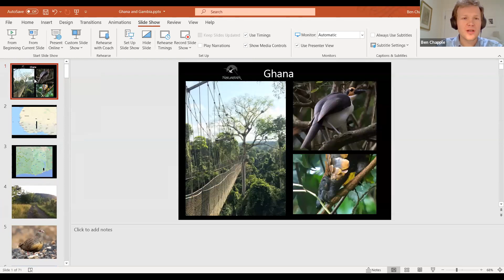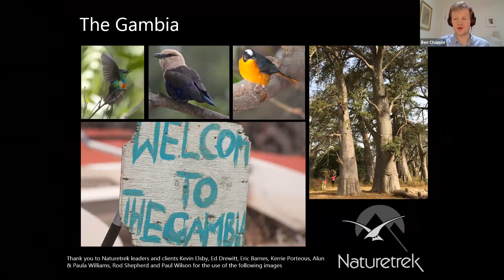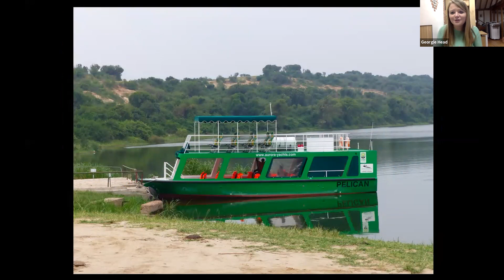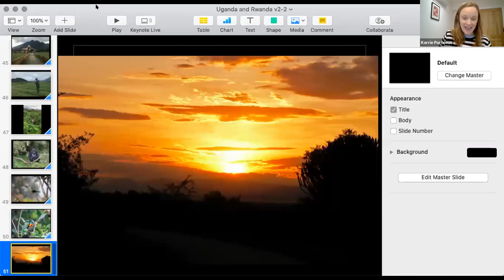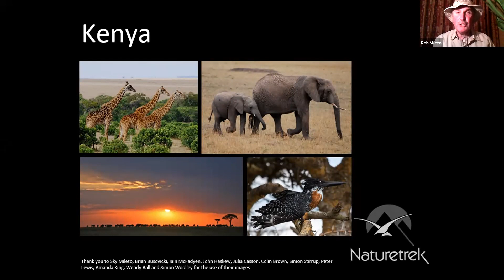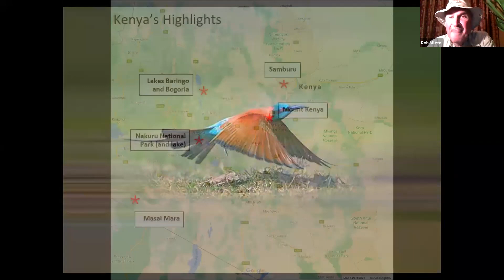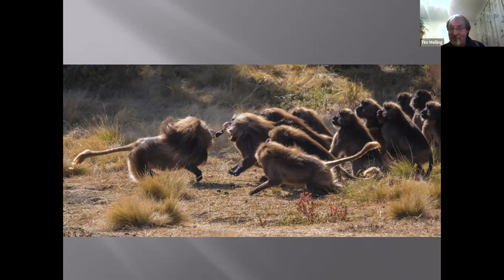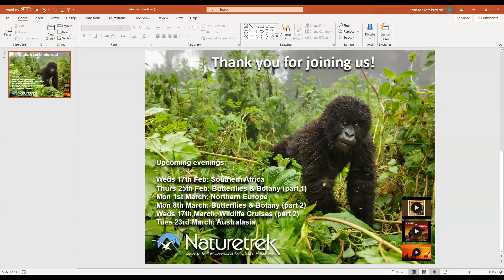Naturetrek Roadshow: East and West Africa (Ghana, The Gambia, Uganda, Rwanda, Kenya and Ethiopia)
Join our experts as they each talk for 20 minutes about their areas of expertise regarding the wildlife of East and West Africa:

19:30                 Welcome
19:35 – 19:55 Ghana and The Gambia (Ben Chapple)
19:55 – 20:15 Uganda and Rwanda (Georgie Head)
20:15 – 20:25 Break
20:25 – 20:40 Kenya (Rob Mileto)
20:40 – 21:05 Ethiopia (Tim Melling)
21:05 – 21:30 Questions and chat
21:30                 Close

First aired 12th February 2021